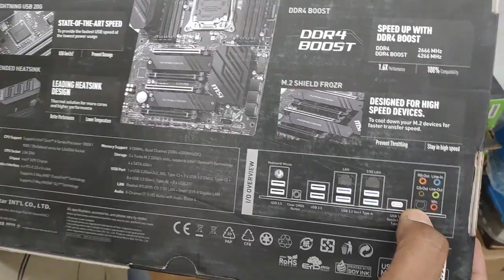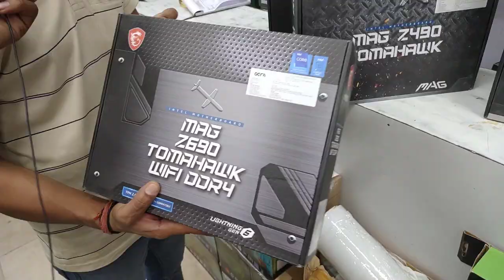Motherboard Buying Guide | Graphic card price in Nehru place | GPU prices in india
Motherboard Buying Guide For Intel and AMD Processor | Motherboard Price in Nehru place | GPU Price

Related Queries-
Motherboard buying guide
motherboard buying
motherboard price in Nehru place
motherboard price in india
motherboard Prices
motherboard Lene se pahle kya dekhen
Best Intel motherboard
Intel processor motherboard
AMD Processor motherboard
12 Gen Motherboard
best AMD motherboard
graphic card Prices
graphic card price update
graphic card price today
graphic card price down
graphic card price drop
graphic card price Mumbai
graphic card price in Chandigarh
graphic card price in bangluru
graphic card price in Lucknow
graphic card price in Chennai
graphic card price New updates
graphic card price india
graphic card price PC Build
graphic card price shout
graphic card price 2022
new graphic card price 2022
graphic card price PC Build Nehru Place
GPU price
GPU Prices
GPU price india
GPU price in india
GPU price in Delhi
GPU price in Nehru Place
GPU price in Mumbai
GPU price in Chandigarh
GPU price in Bangluru
GPU price in Chennai
GPU price in Lucknow
GPU price in agra
GPU price in Gujarat
GPU price in kanpur
GPU price down
GPU price going down
GPU price PC Build
GPU price New updates
GPU price update
old graphic card
old graphics card
old graphic card price
old graphic card price in india
old graphic card update
used Graphic card
used Graphic card price
Use Graphic Card Price in India
used Graphic card price update
used Graphic card PC Build
gaming pc build
gaming pc build in Nehru Place
gaming pc build in india
gaming pc build in Delhi
gaming pc build in Chandigarh
gaming pc build in Mumbai
gaming pc build in bangluru
gaming pc build in Chennai
gaming pc build in Lucknow
gaming pc build in Gujarat
gaming pc build in agra
gaming pc build in kanpur